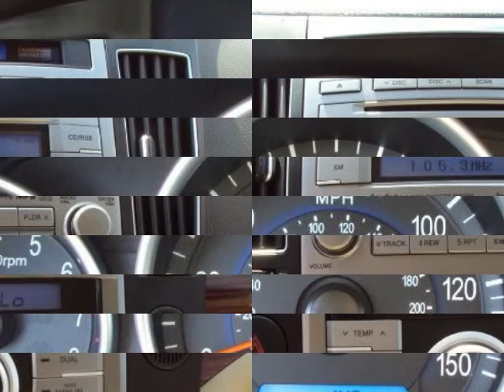2007 HYUNDAI Veracruz FWD 4dr Limited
2007 HYUNDAI Veracruz FWD 4 Door Limited

Hyundai equals quality Come get this Awesome SUV today North of I-20 Short Trip from Dallas East of Garland and Mesquite on I-80 South West of Rockwall on 205

Terrell, TX